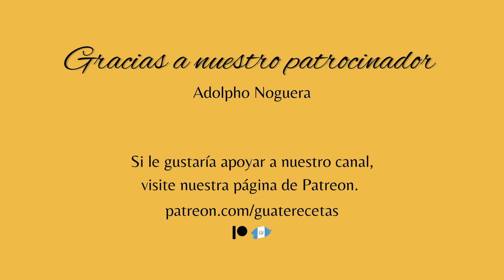Coliflor Envuelta En Huevo Con Salsa De Tomate | Comida Tradicional De Guatemala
Bienvenidos a otro episodio de Guaterecetas! Hoy nos gustaría compartir una receta tradicional guatemalteca de 'Coliflor Envuelta en Huevo con Salsa de Tomate', un plato que suele prepararse durante la Cuaresma y la Semana Santa, pero que puede ser cocinado en cualquier momento del año para que tú y tu familia disfruten.

Welcome to another episode of Guaretecetas! Today we would like to share a traditional Guatemalan recipe of 'Cauliflower Wrapped in Egg with Tomato Sauce', a plate that is typically prepared during Lent and the Holy Week, but can be prepared at anytime during the year for you and your family to enjoy.

Like y subscribete a nuestro canal para mas recetas tradicionales de nuestro Guatemala!